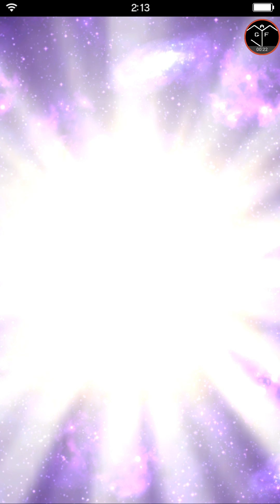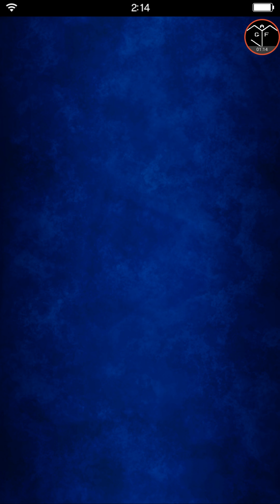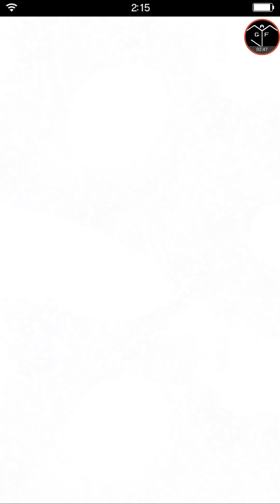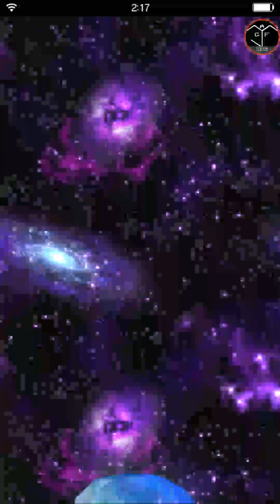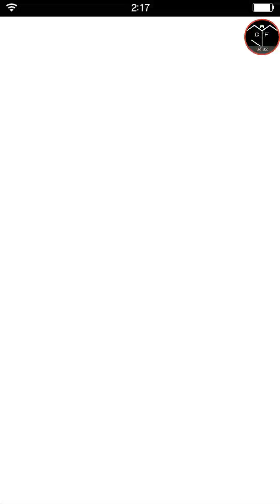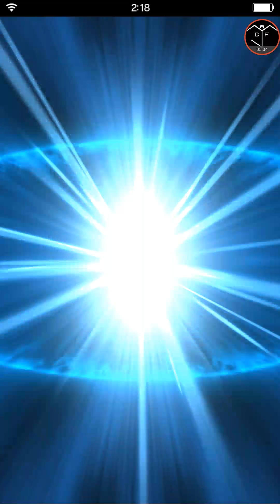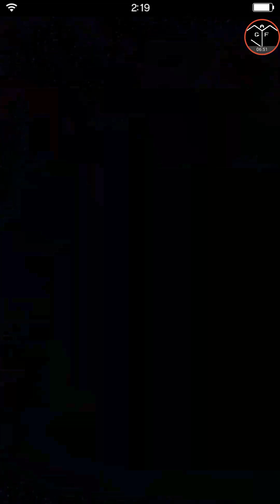Brave Exvius JP: 30 Draw - Drawing for Cloud (part 13)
Game: Final Fantasy Brave Exvius JP

Still drawing for Cloud.

If there are any mobile games that you think I would like, or would just like to see me play, please leave the name of the game in the comments or feel free to message my Facebook. I upload a ton of videos daily!